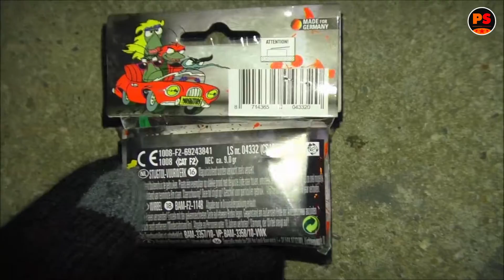MOSKITOS von Lesli ᴴᴰ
► EQUIPMENT
○ Mikro: Audio-Technica AT8024
○ Cam: Panasonic HC-V757
○ Schnitt-Programm: Magix Video deluxe 2016 / Movie Maker

○ Skype: pyrostuff

► INFORMATION
Jedes Video wurde legal gedreht. Das heißt, dass die Artikel
in Ländern gedreht wurden, in denen es zu dieser Zeit gestattet
war zu zünden. Alles wurde von uns gefilmt und geschnitten!

► MUSIK (Kein Copyright)
♫ Intro: Hi-Rez - 3 feat. Tall
♫ Outro: Kungs - This Girl